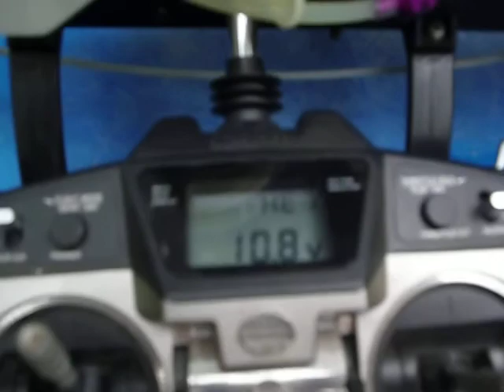CENTURY HAWK SPORT 009